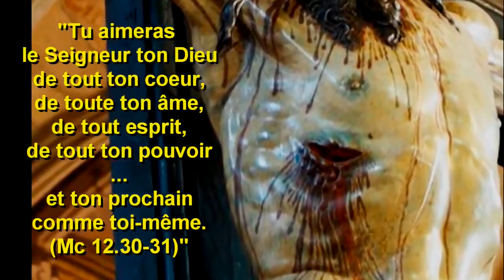Abbé Guy PAGÈS : Mariages islamo-chrétiens, enjeux pour les mariés, leurs familles et l’Église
Je voudrais vous parler aujourd’hui des mariages islamo-chrétiens. En quoi sont-ils différents des autres ? L’amour n’est-il pas plus fort que tout ? Ne permet-il pas de transcender cultures et religions ?